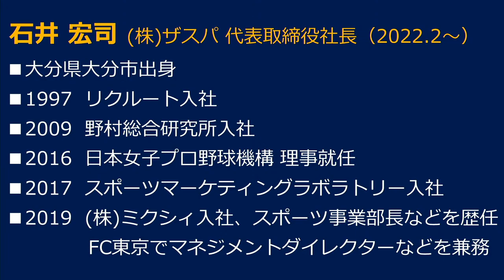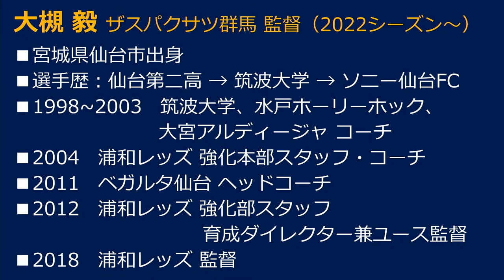群馬県知事 山本一太の「直滑降ストリーム」ゲスト：ザスパクサツ群馬 代表取締役社長 石井 宏司 氏・監督 大槻 毅 氏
「Beyond THESPA ～ザスパを超えろ！！～」をテーマに対談！詳細はこちら↓
0:00　オープニング
3:08　ゲスト紹介
5:45　社長就任の理由
12:06　監督就任の理由
14:10　クラブはどんな存在であるべきか
17:50　コロナ禍におけるクラブの意味、スポーツの意義
21:00　チームを強くするための戦略
26:00　どんなチームを目指すか
27:45　新たに整備される練習場が持つ可能性
33:00　チームの課題
36:46　プロスポーツによる地域振興（ザスパビジネスセミナー等の取組）
41:55　Beyond THESPA ～ザスパを超えろ！！～
45:12　自治体との連携

★直滑降ストリーム関連動画
  ザスパクサツ群馬　奥野僚右監督・渡辺広大選手、トレイルランナー　鏑木毅 氏（令和２年８月６日）
　群馬プロバスケットボールコミッション（群馬クレインサンダーズ）代表取締役社長　阿久澤毅氏（令和２年７月９日）

★次回放送
　令和４年３月３１日（木）１８時００分～
　ゲスト：前内閣総理大臣　菅義偉 氏